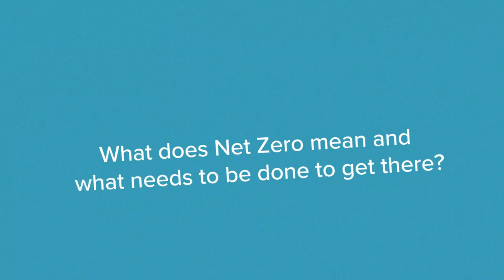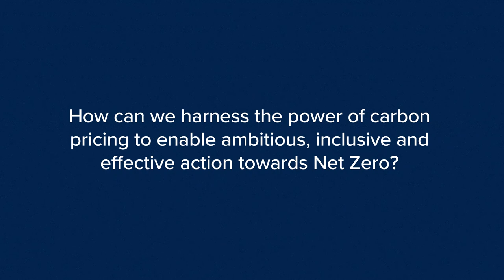Net Zero Leadership Voices: Princess Noura Bint Turki Al Saud, AEON Strategy